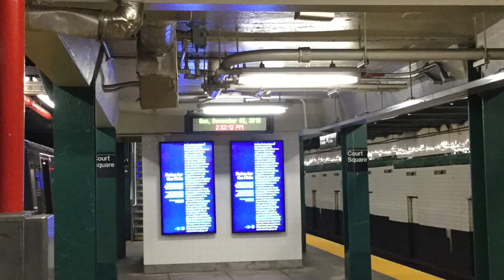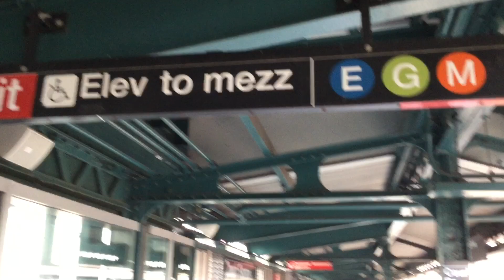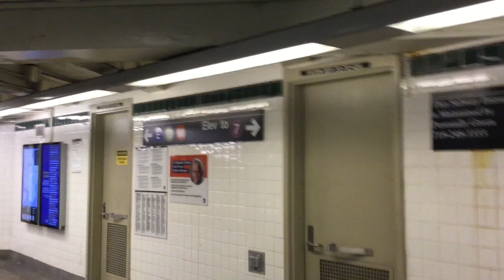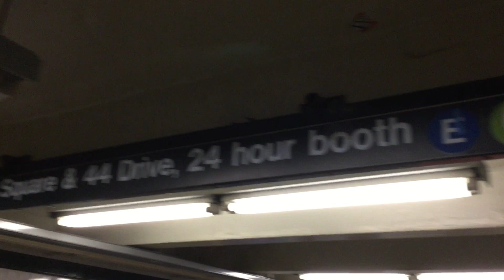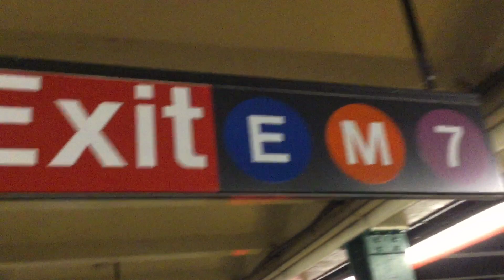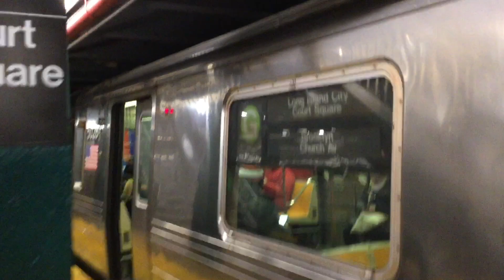NYC Subway: Tour of Court Square Station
Tour of Court Square station in Long Island City, Queens featuring the platforms of the (7) train on the IRT Flushing Line [formerly 45th Road-Court House Square] and the (G) train on the IRT Crosstown Line, along with some R68 and R68A (G) train and R188 (7) train action.